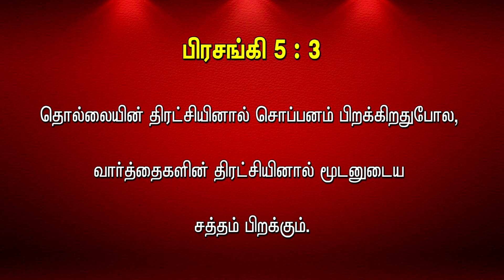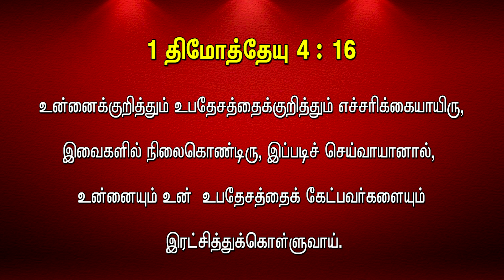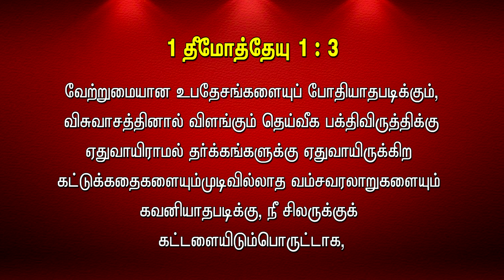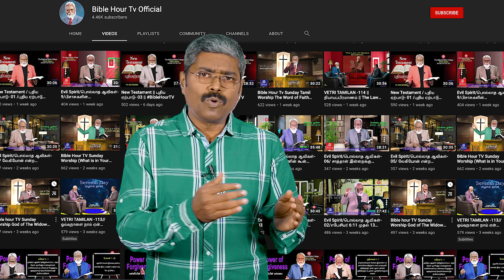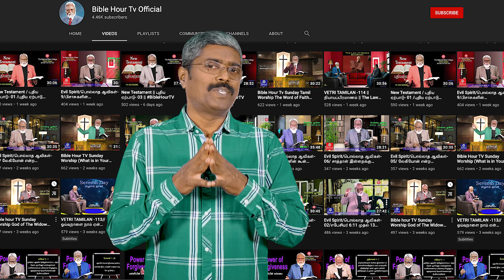​ @Bible Hour Tv Official 1St Timothy 8 தீமோத்தேயு Fighting for the faith